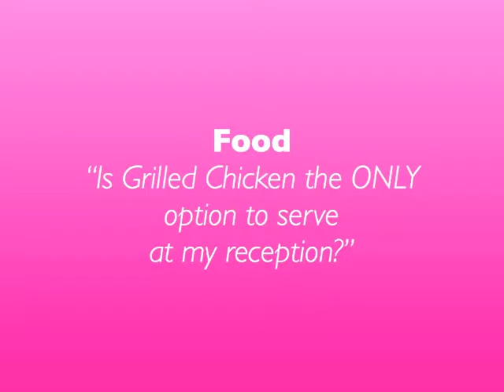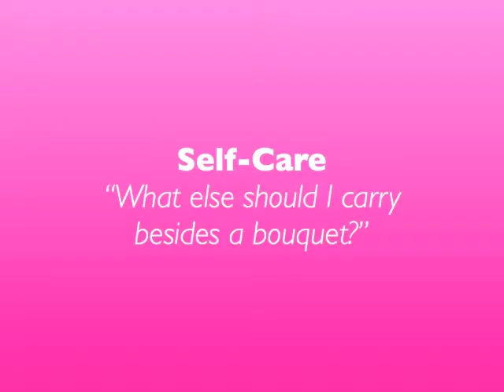Diva TalkRadio - Special: Diabetes Weddings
Find out how to say, "I do" when you're living with diabetes. Our Bride's Guide to Diabetes one-hour  Diva TalkRadio Special is packed full of tips to help you have a worry-free wedding.  Tune in, log on to Diva TalkRadio. It's inspiring, informative and in-style. We're podcasting with attitude! Divabetic.org